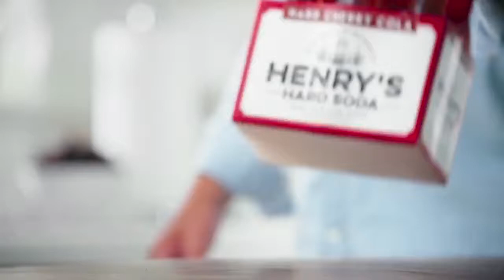My latest series of TV commercials “Henry s Hard Soda I directed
My latest series of TV commercials “Henry s Hard Soda I directed in Chicago early August.mp4